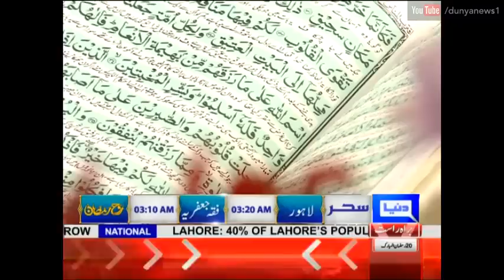Rooh E Ramzan - 26 June 2016 | Dunya News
Watch Rooh E Ramzan on 26 June 2016 on Dunya News.

/subscription_center?add_user=dunyanews1